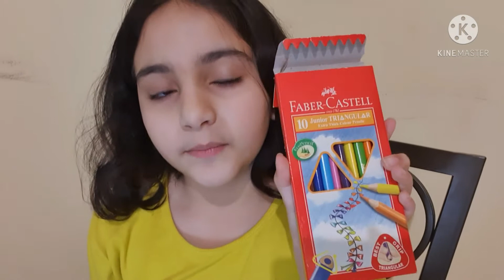how to draw a realistic polar bear